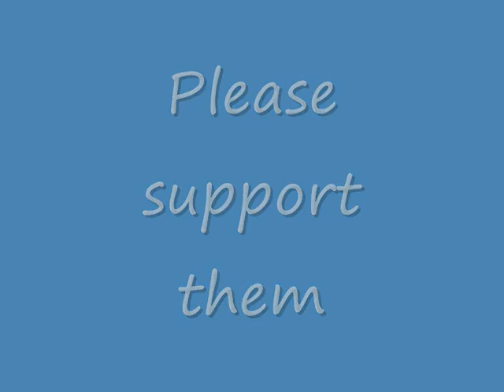Rescue from Vaser Valley pictures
this is a pps from the flood in Vaser Valley, on the Mocanita in Viseu de sus, Maramures, Romania. Thanks to the volunteers of E.M.A.Romania